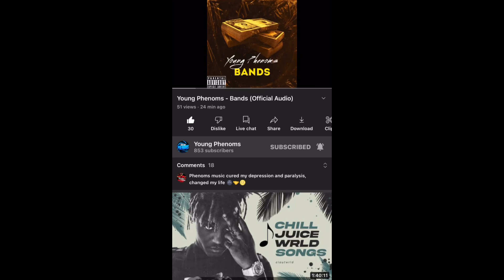Coming Out As Gay 🌈🏳️‍🌈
GO WATCH